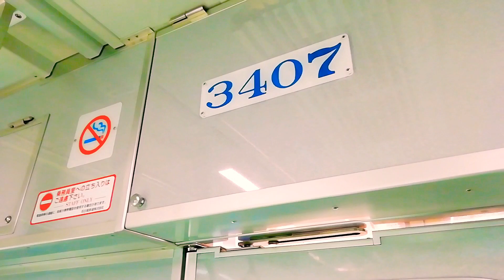【サウンド うそ電】名鉄3300系をC-5Bギャラクシーの音で走らせてみた（GE TF-39 爆音注意・逆噴射付き）